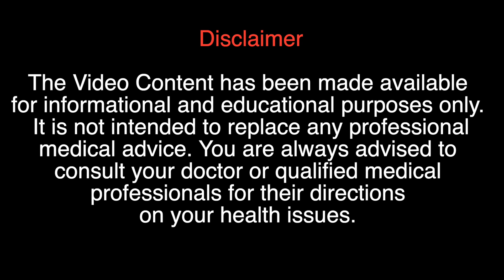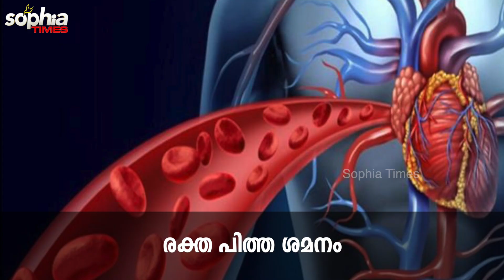ത്വക് രോഗങ്ങളേ വിട, ഇതുപയോഗിക്കൂ...